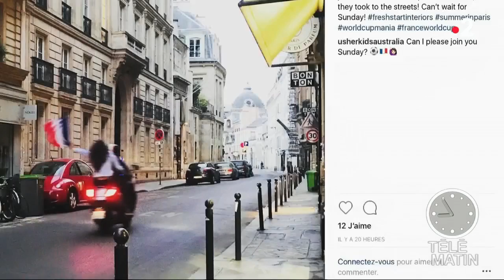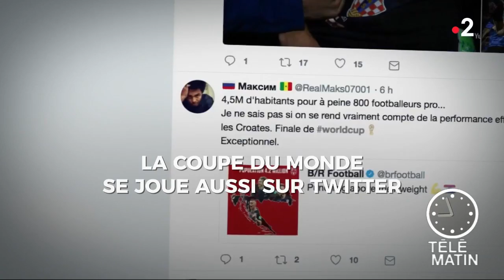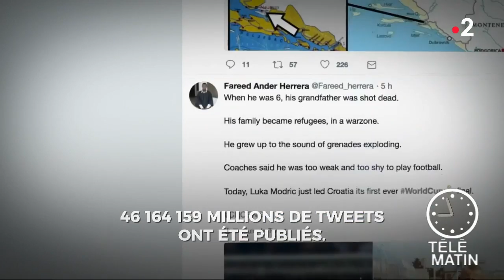Place net – Revue du web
Retrouvez la petite sélection depuis 48h sur la toile. Le sujet le plus abordé sur la toile : l'Equipe de France de football.